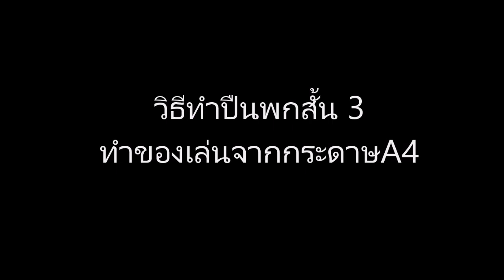DIY.วิธีทำปืนพกสั้น 3 กระสุนกระดาษ ทำจากกระดาษA4 | How to make a short gun 3 from A4 paper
เพลงประกอบ  Intro

DIY.ดาบคอสเพลย์ ดาบคิริโตะ Sword Art Online Black Iron Great Sword

รวมวิธีพับอาวุธ เรือ รถ จรวด หลายแบบ คลิกเลย

ดูวิธีพับกล่องหลายแบบ ทำกล่องของขวัญ คลิก

ดูวิธีพับรถมากมายได้ที่นี่ คลิกเลย